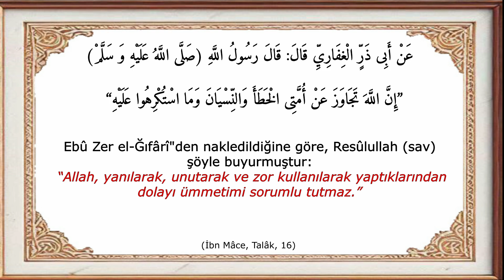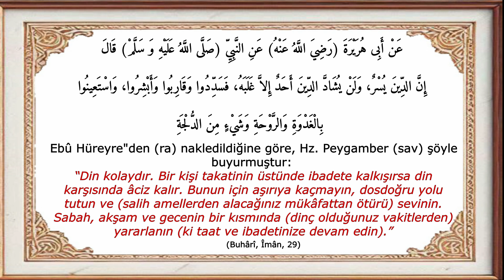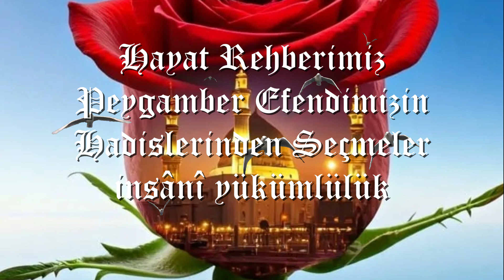Hadislerden Seçmeler "Mükellefiyet" İnsani Yükümlülük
HADÎS: Hz. Peygamber (s.a.s)'in sözleri, fiilleri, takrirleri ile ahlâkî ve beşerî vasıflarındanı oluşan sünnetinin söz veya yazı ile ifade edilmiş şekli. Bu mânâda hadis, sünnet ile eş anlamlıdır.

Hadis kelimesi, "eski"nin zıddı "yeni" anlamına geldiği gibi, söz ve haber anlamlarına da gelir. Bu kelimeden türeyen bazı fiiller ise haber vermek, nakletmek gibi anlamlar ifade eder. Hadis kelimesi, Kur'ân'da bu anlamları ifade edecek biçimde kullanılmıştır. Sözgelimi, "Demek onlar bu söze (hadis) inanmazlarsa, onların peşinde kendini üzüntüyle helâk edeceksin." (Kehf, 18/6) âyetinde "söz" (Kur'ân); "Musa'nın haberi (hadîsu Mûsa) sana gelmedi mi?" (Tâhâ, 20/9) ayetinde "haber" anlamına gelmektedir. "Ve Rabbinin nimetini anlat (fehaddis)" fiili de "anlat, haber ver, tebliğ et" anlamında kullanılmıştır.

Hadis kelimesi zamanla, Hz. Peygamber (s.a.s)'den rivâyet edilen haberlerin genel adı olarak kullanılmaya başlanmıştır. Kelime, bizzat Rasûlullah (s.a.s) tarafından da bu anlamda kullanılmıştır. Buhârî'de yeralan bir hadîse göre Ebû Hüreyre, "Yâ Rasûlullah, kıyâmet günü şefâatine nâil olacak en mutlu insan kimdir?" diye sorar. Hz. Peygamber şöyle cevap verir:

"Senin 'hadîse' karşı olan iştiyakını bildiğim için, bu hadis hakkında herkesten önce senin soru soracağını tahmin etmiştim. Kıyâmet günü şefâatime nâil olacak en mutlu insan, 'Lâ ilâhe illâllah' diyen kimsedir." (Buhârî, İlim; 33).

Hadisin Dindeki Yeri ve Önemi
Rasûlullah (s.a.s), Allah'tan aldığı vahyi yalnızca insanlara aktarmakla kalmamış, aynı zamanda onları açıklamış ve kendi hayatında da tatbik ederek müşahhas örnekler hâline getirmiştir. Bu nedenle O'na "yaşayan Kur'ân" da denilmiştir.

İslâm bilginleri genellikle, dinî konularla ilgili hâdislerin, Allah tarafından Hz. Peygamber (s.a.s)'e vahyedilmiş olduklarını kabul ederler; delil olarak da, "O (Peygamber), kendiliğinden konuşmaz; O'nun sözleri, kendisine gönderilmiş vahiyden başkası değildir." (Necm, 54/3-4) âyetini ileri sürerler. Ayrıca, "Andolsun ki; Allah, mü'minlere büyük lütufta bulundu. Çünkü, daha önce apaçık bir sapıklık içinde bulunuyorlarken, kendi aralarından, onlara kitap ve hikmeti öğreten bir elçi gönderdi" (Âl-i lmrân, 3/164) âyetinde sözü edilen "hikmet" kelimesinin, "sünnet" anlamında olduğunu da belirtmişlerdir. Nitekim, Hz. Peygamber (s.a.s) ve O'nun ashâbından nakledilen bazı haberler de bu gerçeği ortaya koymaktadır. Rasûlullah (s.a.s)'tan şöyle rivayet edilmiştir: "Bana kitap (Kur'ân) ve bir de onunla birlikte, onun gibisi (sünnet) verildi." (Ebû Dâvûd, Sünen, II, 505). Hassan İbn Atiyye, aynı konuda şu açıklamayı yapmıştır: "Cibrîl (a.s.) Rasûlullah (s.a.s)'e Kur'ân'ı getirdiği ve öğrettiği gibi, sünneti de öylece getirir ve öğretirdi." (İbn Abdilberr, Câmiu'l Beyâni'l-ilm, II, 191).

Yukarıda zikredilen âyet ve haberlerden de anlaşılacağı gibi, Kur'ân ve hadîs (daha geniş ifadesiyle sünnet), Allah (c.c.) tarafından Rasûlullah (s.a.s.)'a gönderilmiş birer vahiy olmak bakımından aynıdırlar. Şu kadar var ki; Kur'ân, hadîsin aksine, anlam ve lâfız yönünden bir benzerinin meydana getirilmezliği (i'câz) ve Levh-i Mahfûz'da yazı ile tesbit edildiği için, ne Cibrîl (a.s.)'in ve ne de Hz. Peygamber (s.a.s)'in, üzerinde hiçbir tasarrufları bulunmaması noktasında hadîsten ayrılır. Hadîs ise, lâfız olarak vahyedilmediği için, Kur'ân lâfzı gibi mu'ciz olmayıp, ifade ettiği anlama bağlı kalmak şartıyla sadece mânâ yönüyle nakledilmesi câizdir.

Hz. Peygamber (s.a.s)'den hadîs olarak nakledilen, fakat daha ziyade, O'nun (s.a.s) sade bir insan sıfatıyla, dinî hiçbir özelliği bulunmayan, günlük yaşayışıyla ilgili sözlerinin, yukarıda anlatılanların dışında kaldığını söylemek gerekir. O'nun (s.a.s.) bir insan sıfatıyla hata yapabileceğini açıklaması (Müslim, Fedâil, 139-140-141) bunu gösterir. Nitekim bazı ictihadlarında hataya düşmesi, bu konularda herhangi bir vahyin gelmediğini gösterir. Ancak bu hataların da, bazan vahiy yolu ile düzeltildiği unutulmamalıdır.

Vahye dayalı bir fıkıh kaynağı olarak hadis, Kur'ân karşısındaki durumu ve getirdiği hükümler açısından şu şekillerde bulunur:

1. Bazı hadisler, Kur'ân'ın getirdiği hükümleri teyid ve tekit eder. Ana-babaya itâatsizliği, yalancı şâhitliği, cana kıymayı yasaklayan hadisler böyledir.

2. Bir kısmı hadisler, Kur'ân'ın getirdiği hükümleri açıklar, onları tamamlayıcı bilgiler verir. Kur'ân'da namaz kılmak, haccetmek, zekât vermek... emredilmiş, fakat bunların nasıl olacağı belirtilmemiştir. Bu ibadetlerin nasıl yapılacağını hadislerden öğreniyoruz.

3. Bazı hadisler de Kur'ân'ın hiç temas etmediği konularda, hükümler koyar. Hadîsin başlı başına müstakil bir teşri' (yasama) kaynağı olduğunu gösteren bu tür hadislere, ehlî merkeplerle yırtıcı kuşların etinin yenmesini haram kılan, diyetlerle ilgili birçok hükmü belirten hadisler... örnek olarak verilebilir.